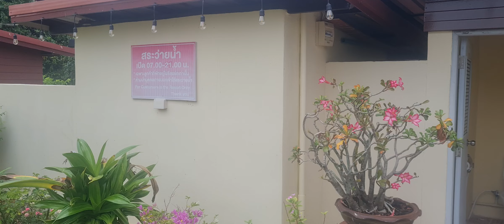building outside toilets shower room and kitchen self build 25.000 baht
Building and outside toilet kitchen and shower room 25.000 budget
You can spend 25000 baht you can spend 50,000 baht its your choice  spend what you can afford
All in a wash hand basin as well. # outdoor toilet ideas outside toilet

 An outdoor toilet is a sanitation facility outside a building or dwelling. It's primarily used in areas with limited access to indoor plumbing.